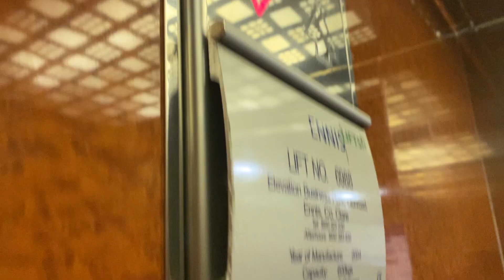Ennis Lift, Rockfield Central, East Block, LUAS Park & Ride, Dundrum, Dublin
Ennis Lift 2004